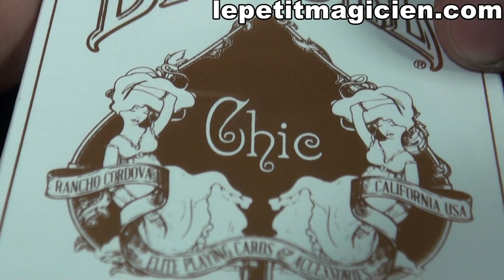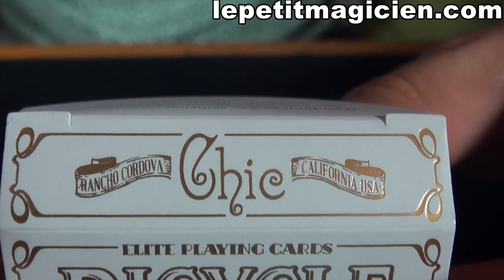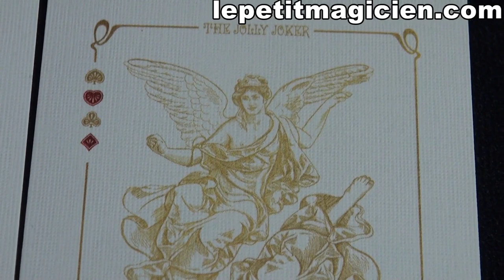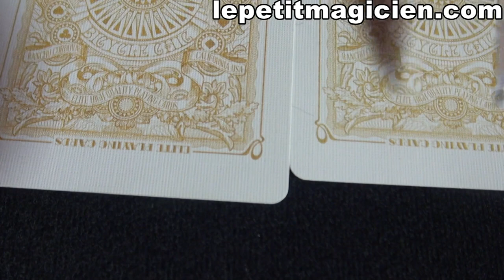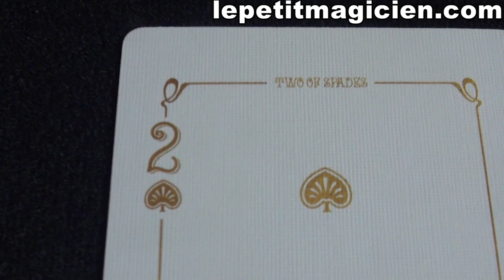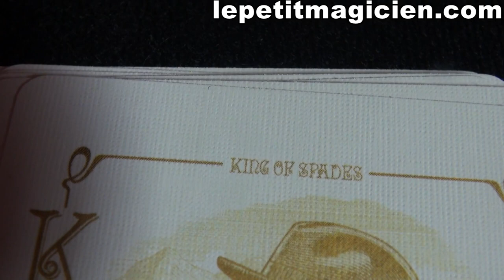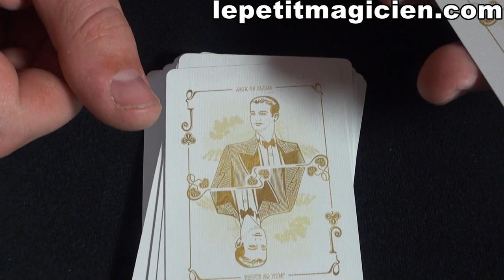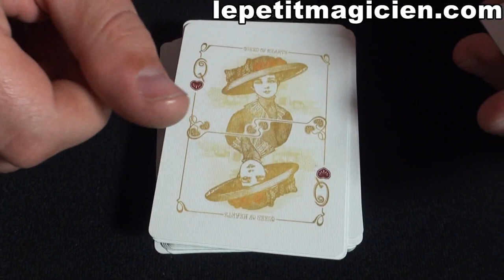Bicycle Chic review - lepetitmagicien.com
Bicycle Chic
Comme son nom l'indique, le bicycle chic, est chic, classe et superbement dessiné avec de beau détail. Le jeu est destiné au magiciens a la tenue irréprochable, dont l'élégance et le savoir faire est au rendez-vous